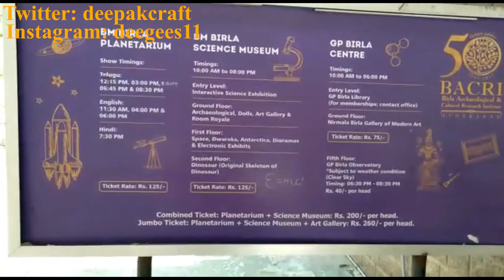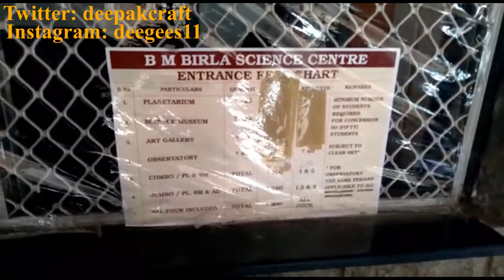Hyderabad-India's most Hi-Tech & exciting planetarium. Also has Science Museum and Observatory.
The B M Birla Planetarium in Hyderabad is first phase of the B M Birla Science Centre. It was inaugurated in 1985 by the then Chief Minister of Andhra Pradesh- N T Rama Rao.
The planetarium here has better rating than those in USA, Europe and even Soviet Republics.

B M Birla Planetarium is a complete family destination and has something or the other for every age group person. It is in the same compound as Birla Science Museum, Art Gallery and Dinosauriam. There is also a 3D show called the JD Universe which is included in the Planetarium ticket. The duration is about 20 minutes of the 3D Show and must not be missed by the visitors. Its really enthralling.

It is situated on Naubat Pahad in Hyderabad and can be reached easily by buses or cabs. It is about 6 kilometers away from iconic Charminar.   It is very close to Hussain Sagar Lake which lies in between twin cities of Hyderabad and Secunderabad. It is very close to Birla Temple. It is about 10 kilometers away from Golconda Fort.
The Planetarium conducts courses on astronomy and astrophysics.
There is a cloak room in the planetarium compound and the services can be availed for free in the cloak room.